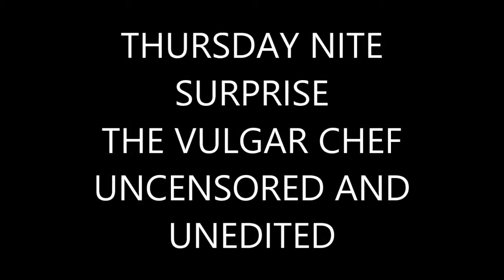THURSDAY NITE SURPRISE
jus a quick little vid to show my support behind tess an all the others havin this problem
coakley's sauce is da bomb y'all, go visit him and tell him u need some, its good stuff for sure